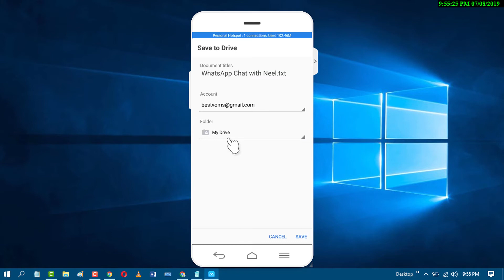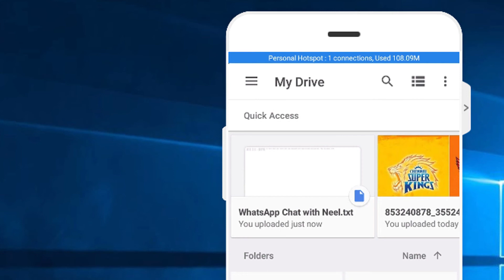Export Whatsapp Chat - Tech Po Advice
Export Whatsapp Chat